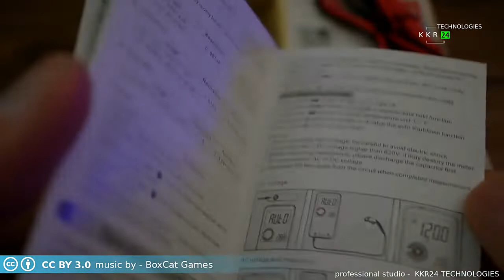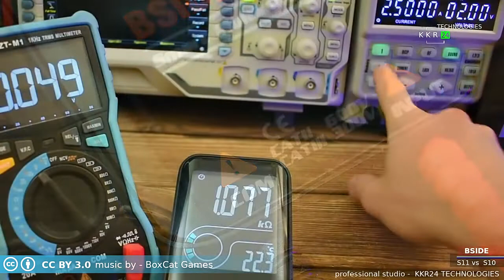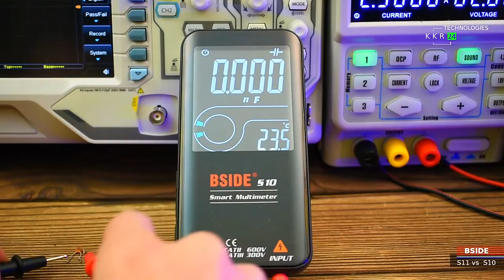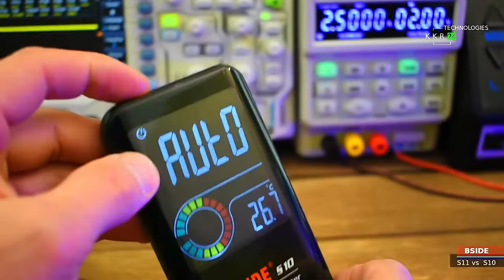BSIDE Цифровой мультиметр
Внедрение продукции :

Продукты этой серии относятся к последнему поколению интеллектуальных мультиметров марки BSIDE！

Дизайн большого дисплея с диагональю 3,5 дюйма оставляет отличные условия для пользователей ； Простой в использовании дизайн с одной кнопкой для переключения хорошо известен покупателям ；
Ультратонкий корпус очень портативен.

Предоставьте четыре продукта на выбор (S7 / S9CL / S10 / S11). Изысканный внешний вид / надежная работа / полные функции, может удовлетворить потребности различных групп людей и очень подходит в качестве подарка.

S7 ： ЖК-дисплей;

S9CL ： дисплей EBTN;

S10 / 11 ： Цветной дисплей EBTN.

Встроенная литиевая батарея S11 800 мА (поддерживает перезаряжаемую батарею)